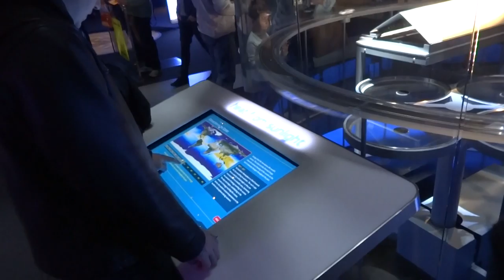2013/2014 trip Museum of science and industrial-太陽能量驅動車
科學家計量太陽能所驅動的車子的能量，計算其效益與經濟。